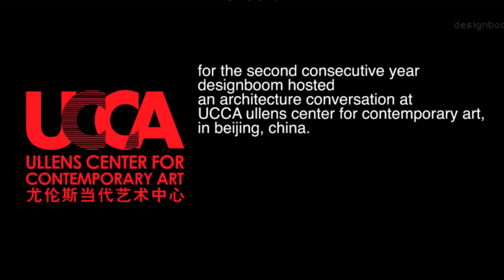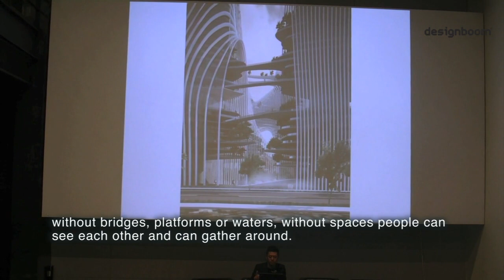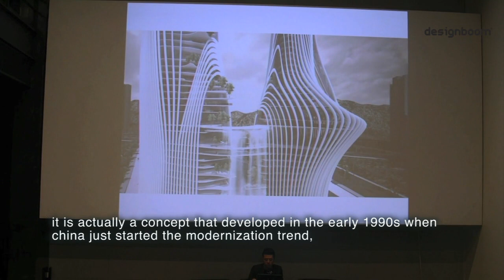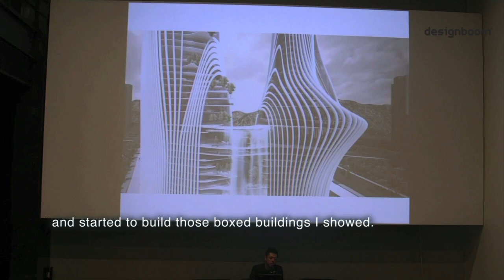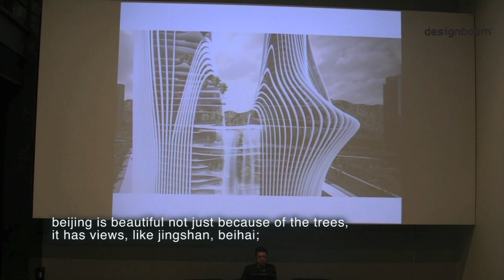ma yansong / MAD architects: shan-shui city in guiyang, china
the natural landscape and dense urban development are combined into a single holistic design for a city. see designboom's original article